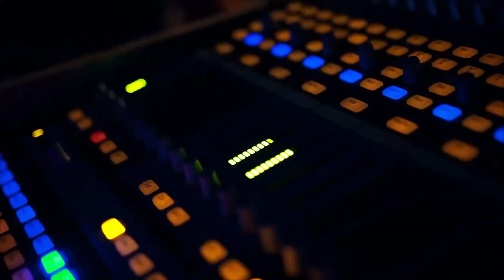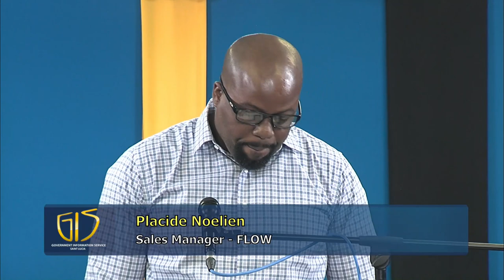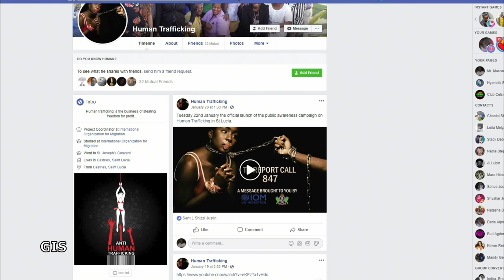Counter Trafficking Launch